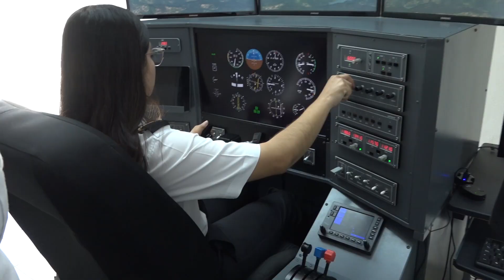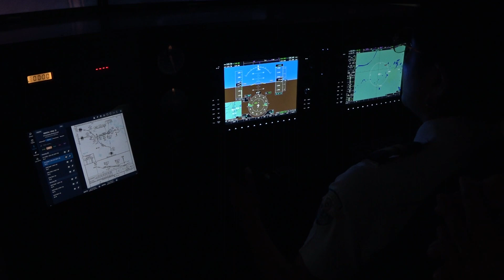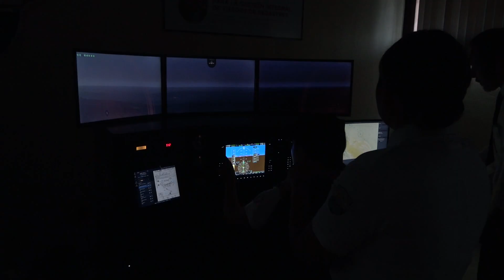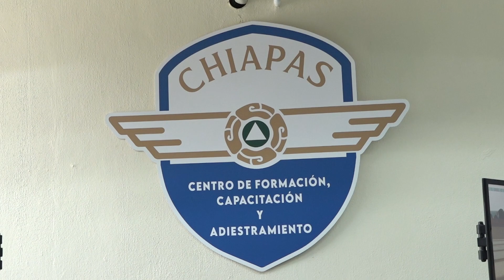Mujeres incursionan en el campo de la aviación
”Yo creo que las mujeres tenemos demasiada capacidad para poder tener una muy buena habilidad en este mundo de la aviación”.